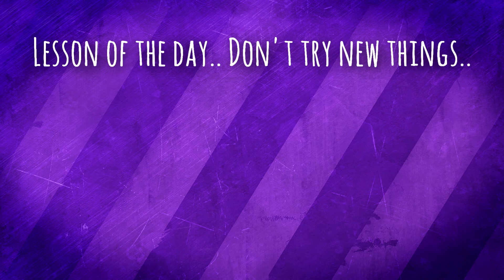Why don't you try new things? Like LAG!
Hey guys! Welcome to LAG! We're a YouTube Let's Play channel based in the UK! We've been playing games our whole lives and usually stupid shit happens.. so why not record it? Hope you stick around!